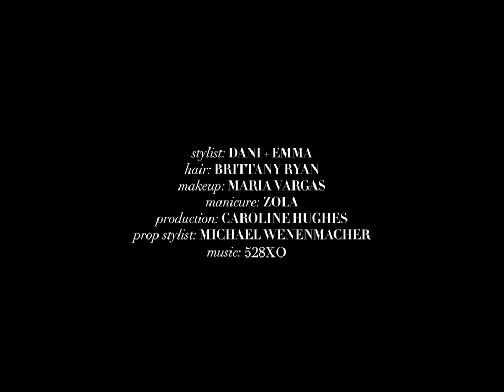A Flaunt Film | Jessica Alba presented by Ben Bridge Jeweler